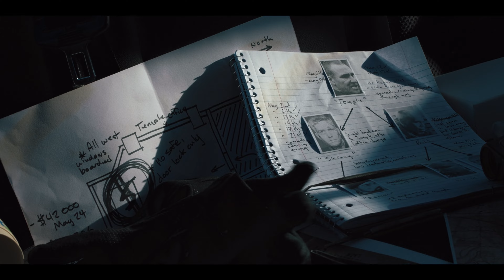НЕУБИВАЕМЫЙ - ВИННИ ДЖОНС ЖЖОТ В КИНО С 25 АВГУСТА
Вор совершает возможно главное ограбление всей своей жизни, похищая деньги психопата-наркобарона Темпла (Винни Джонс). Все идет по плану, пока Вор не обнаруживает, что с машиной денег он украл и беременную жену Темпла, Мию. Разъяренный Темпл и его правая рука - профессиональный киллер, Француз, преследуют Вора по горячим следам. Он разрывается между желанием залечь на дно и рискованным планом помочь Мии вырваться из жестоких объятий ее мужа. В любом случае, их единственный шанс остаться в живых - это вдавить педаль газа в пол, пытаясь уйти от погони.